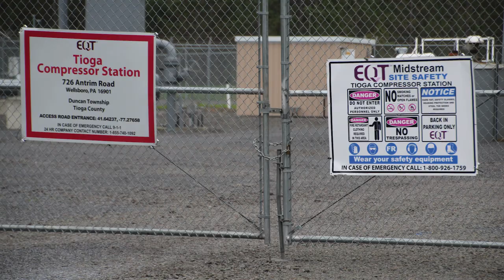EQT Tioga Compressor Station, Tioga County, PA (May 2019)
EQT
Tioga Compressor Station
Wellsboro, Tioga County, PA
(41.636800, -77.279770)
Filmed 5/9/2019